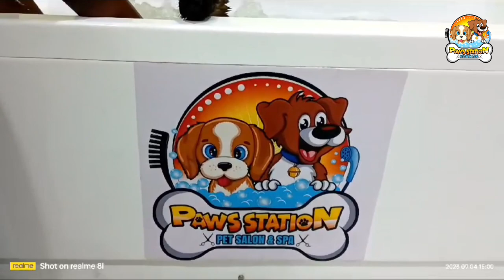Belgian Malinois Grooming Video | Dog Grooming Centre In Kolkata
At our specialized pet grooming center, we understand the unique needs of Belgian Malinois, known for their sleek coats and boundless energy. Our expert groomers follow a meticulous process to ensure your Malinois looks and feels their best.

Initial Assessment: We begin with a thorough assessment of your Belgian Malinois, taking note of their coat condition, any mats or tangles, and specific grooming requirements.

Brushing and De-Matting: Starting with a gentle brushing, we carefully remove any tangles or mats in the coat. This helps prevent discomfort and maintains the health of the skin and fur.

Bathing and Conditioning: We use specially formulated, hypoallergenic shampoos to cleanse your Malinois's coat, followed by a nourishing conditioner to add shine and manageability.

Drying and Blowout: After the bath, we use professional-grade dryers to ensure your Malinois is thoroughly dried, paying special attention to sensitive areas like ears and paws.

Nail Trimming: Our skilled groomers trim your Malinois's nails to a safe and comfortable length, reducing the risk of injury and discomfort.

Ear Cleaning: We gently clean your Malinois's ears to remove dirt and debris, reducing the risk of infections and maintaining optimal ear health.

Trimming and Styling (if desired): Depending on your preference, we can provide light trimming or styling to maintain a neat and polished appearance.

Final Inspection: Before your Belgian Malinois leaves our center, we conduct a final inspection to ensure every detail is perfect, from their coat to their nails and ears.

Our experienced groomers are dedicated to providing a stress-free and enjoyable grooming experience for your Belgian Malinois. With our personalized approach, you can trust that your furry friend will leave looking and feeling their absolute best.

🔷𝗔𝗹𝗹 𝗧𝘆𝗽𝗲𝘀 𝗗𝗼𝗴 𝗚𝗿𝗼𝗼𝗺𝗶𝗻𝗴 𝗔𝘃𝗮𝗶𝗹𝗮𝗯𝗹𝗲:
🔷𝐀𝐝𝐝𝐫𝐞𝐬𝐬: Plot No. AB27, Street No 91,
 New Town Action Area 1,
Kolkata, West Bengal 700156

Paws Station" is a Pet grooming Service shop. We have 15+ experience. We can handle and groom all types Dogs. We Provide dog eye cleaning,Ear cleaning,Nail Cutting and Grinding,Anal Gland Cleaning,Paw Trimming,Teeth Cleaning, Bath, Dog Ozone Spa etc. We have experienced and certified Groomer.